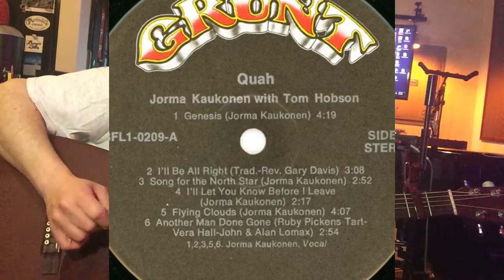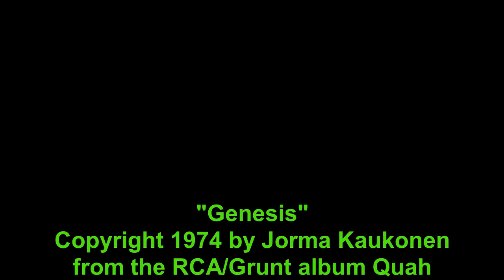Genesis - Jorma Kaukonen from Quah 1974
In 1974,  Jorma Kaukonen,  shortly after his departure from Jefferson Airplane and his formation of Hot Tuna (with fellow Airplane alumnus,  Jack Casady) released his first solo album entitled Quah on the RCA/Grunt record label (actually,  the album was supposed to be a dual effort between Jorma and Tom Hobson,  each one contributing an entire album side,  but Hobson's contribution was whittled down to two songs on side "B" and some additional guitar work on some of Jorma's songs).  Quah has been a lifelong favorite of mine,  and it has been my goal to learn to play the entire album.  As I get closer to achieving that goal,  I now present my first recorded performance of "Genesis" (song #1 from side "A")